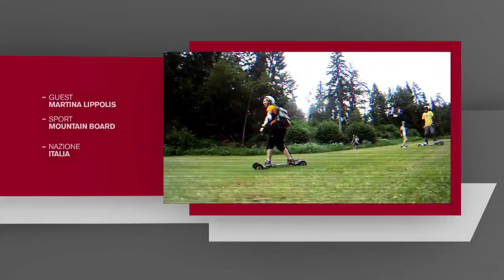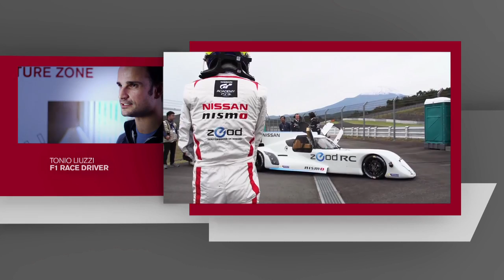Episodio 18 - Mountain Board